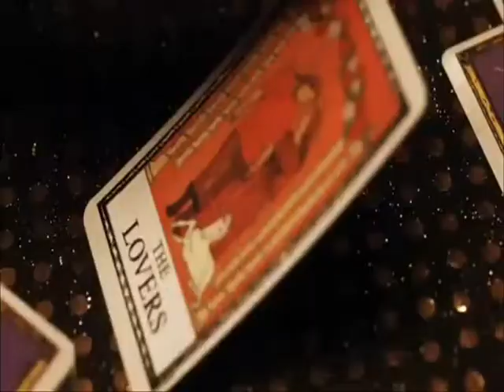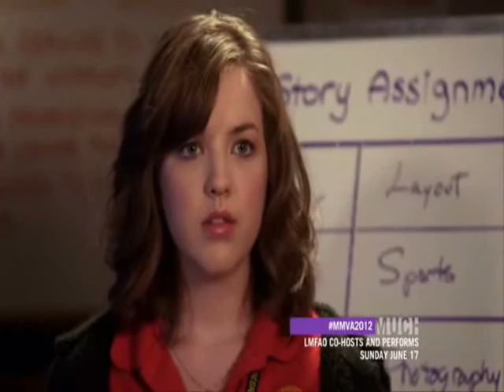EClare Never Stop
You can send any requests for videos you would like me to do here:

or
Youtube.com/KalenDRB

p.s. if i like the song I'll probably make it :D